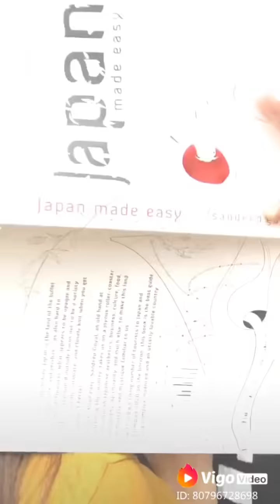गर्लफ्रेंड का प्यार💋💯||reallove||lifeline||loveromance||gfbfromanticlove#love#gfbf#Indianlove#tiktok